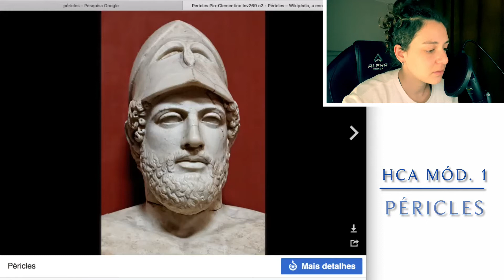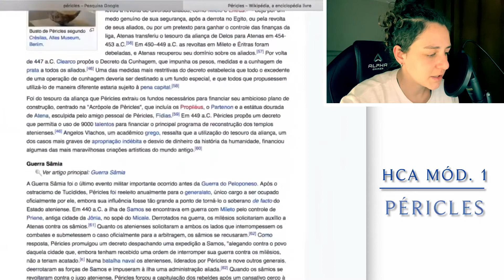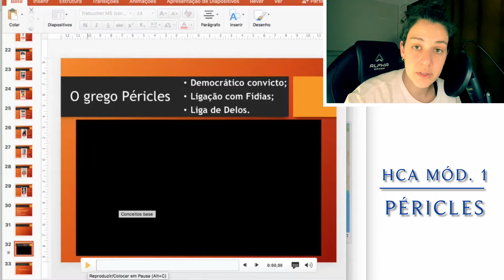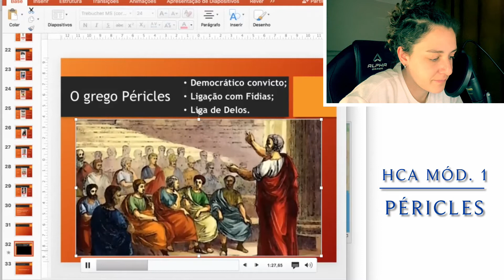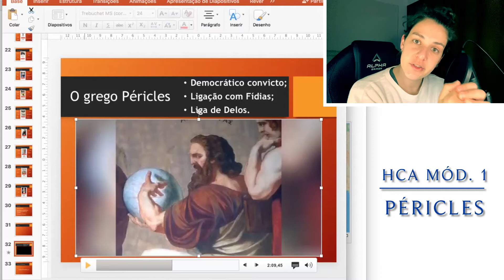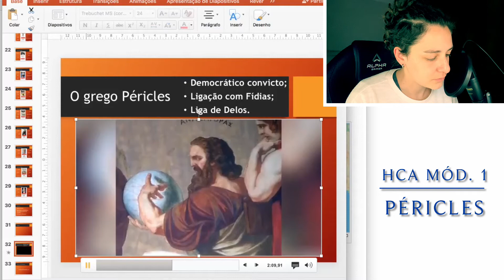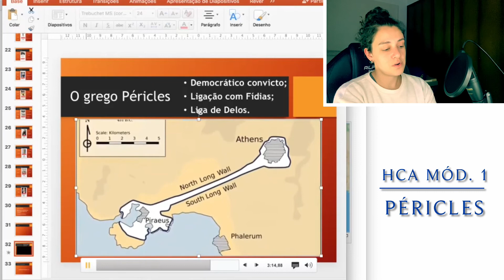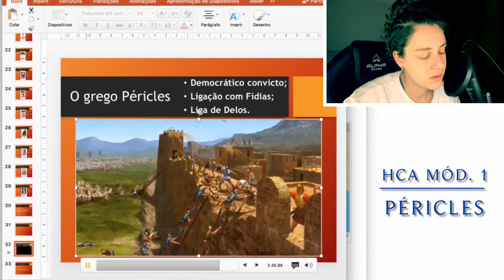HCA Mód. 1 - Péricles